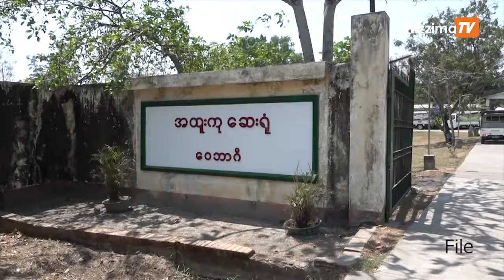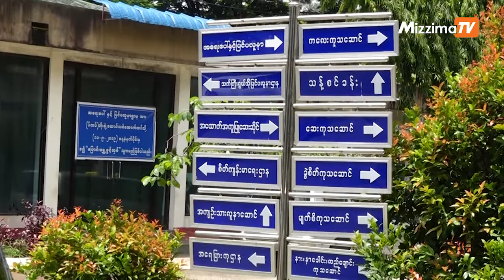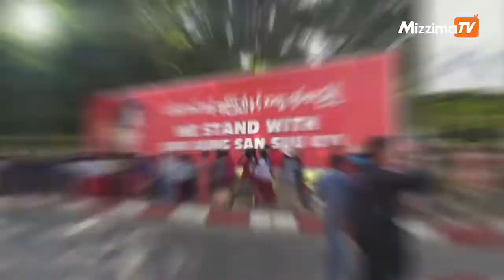ရောဂါအခံ မရှိသူ၊ ရောဂါမပြင်းထန်သူများကို နေအိမ်တွင် သီးခြားထားရန် ဆွေးနွေး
ရန်ကုန်တိုင်းဒေသကြီးအတွင်းရှိ ကိုဗစ်-၁၉ ပိုးတွေ့လူနာများထဲမှ ရောဂါအခံ မရှိသူများနှင့် ရောဂါ မပြင်းထန်သူများကို နေအိမ်တွင် သီးခြားထားရှိရန် ကျန်းမာရေးတာဝန်ရှိသူများ ဆွေးနွေးလျက်ရှိသည်။

တည်းဖြတ် /တင်ဆက် - လာဘ်ရတနာဗိုလ်